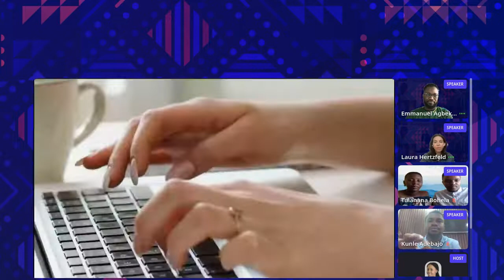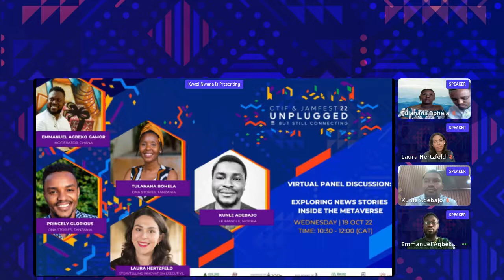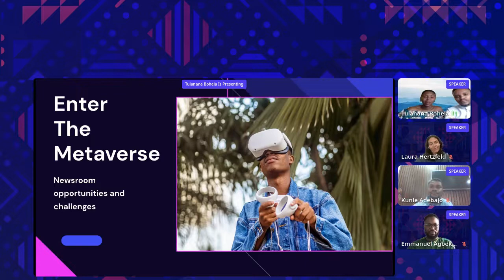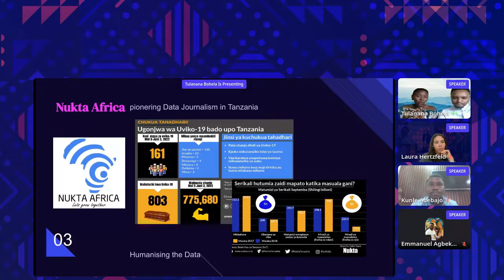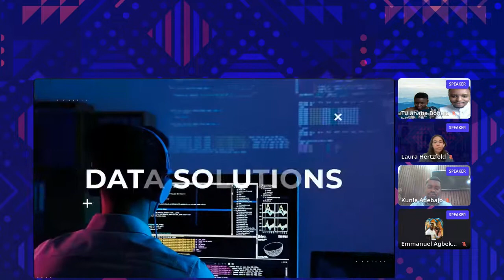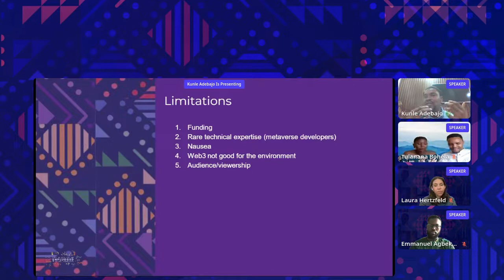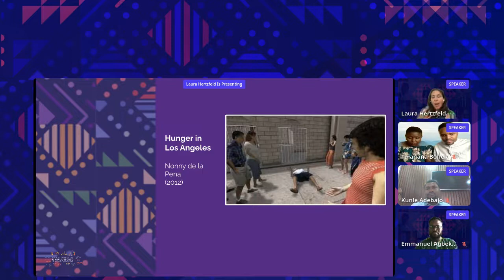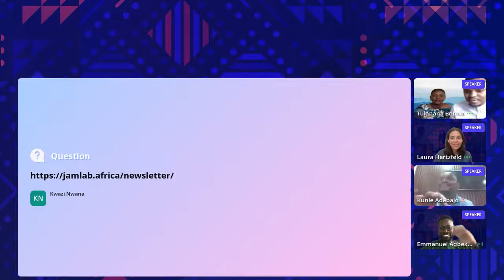Jamfest 2022: Exploring news stories inside the metaverse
During this virtual panel discussion at the Journalism and Media Festival (Jamfest) 2022 organised by Jamlab Africa, we held an insightful conversation on news stories in the metaverse.

Our power-packed speakers included:
- Moderator: Emmanuel Agbeko Gamor, President, Unpacking Africa 4.0, Ghana
- Laura Hertzfeld, Storytelling Innovation Consultant and Former Director of Yahoo XR Partner Program, USA
- Tulanana Bohela, Co-Founder, OnaStories, Tanzania
- Princely Glorious, Director of Strategy & Co-Founders, OnaStories, Tanzania
- Kunle Adebajo, Investigations Editor, HumAngle Media, Nigeria

Session Description:
Experiencing the metaverse is often described as having a presence in another internet world. And the gateway into the metaverse is through immersive technologies available in XR (extended reality) /VR (virtual reality) /AR (augmented reality). What was originally thought to be technology for the next generation of journalists and media makers, might be the technology of the present day. This means that news and stories won’t only be read but can also be virtually experienced in the metaverse. This is a new era of immersive storytelling and interactive communications that has great implications for journalism and media practitioners.

Many journalists and visual artists have already begun experimenting with immersive storytelling forms through long form photojournalistic pieces or 3D visualizations which allow readers to interact with data or scenes. More mass market examples are the use of Snapchat AR filters, cost-effective google cardboards, and soon the Apple VR glasses due to be released in 2023. As a result, the media landscape on a global scale is becoming more interactive, experiential and no longer one directional. The metaverse’s anticipated impact on Africa specifically require media makers and newsrooms to prepare for the metaverse horizon as it becomes more accessible.